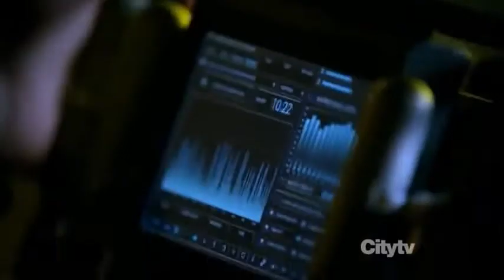The Story of Peter and Olivia Part 8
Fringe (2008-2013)